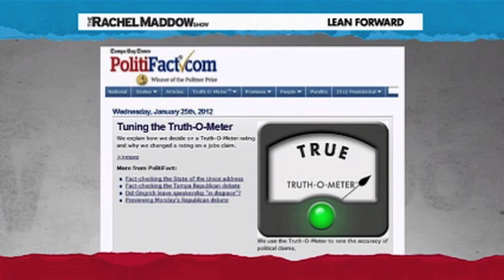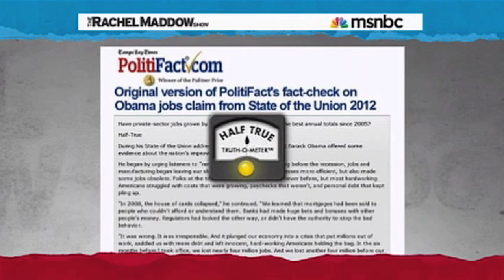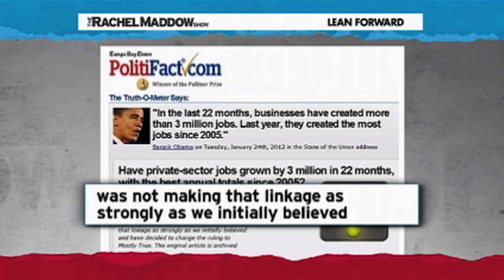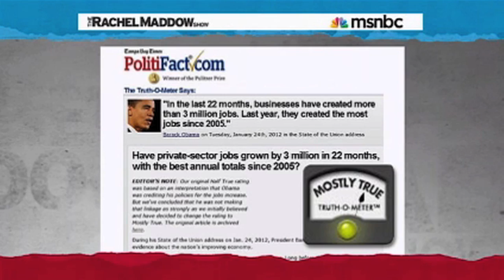Rachel Maddow Explodes At PolitiFact: "You Are Fired!" (Part 1/5)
Rachel Maddow lets PolitiFact have it.